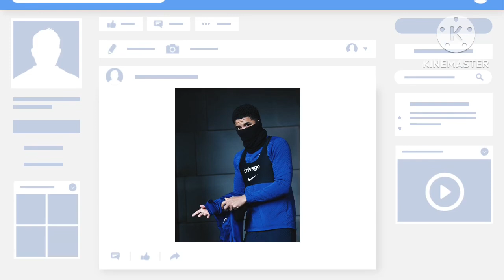Ngolooo Kante Trains🔥 Star Boy Mudryk dribble by Joao Felix😳 Wesley Fofana, Enzo training Sessions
Hello football world welcome to Chelsea wonders. The blues the blues the blues. Chelsea players train last night and was so cool as Joao Felix, Enzo Fernandes, Wesley Fofana, Star boy Mudryk and All other players train so hard last night. Ngolo Kante also had his touch of training Sessions as the player joining the main team next week. We have a very big match ahead of us as we need to win by all means against West Ham as our women destroyed them yesterday to reach the finals. So let’s all support our very own Chelsea and hit the jackpot as soon as possible